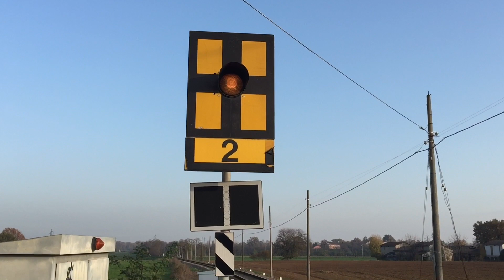Chiusura Passaggio a Livello FER (Ferrovie Emilia Romagna)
Passaggio a livello della ferrovia FER / TPER Reggio Emilia - Ciano d’Enza. Fino a pochissimi mesi fa questa linea era in regime di Dirigenza Unica, ora passata sotto il DCO di Bologna. Questo passaggio a livello, di cui non conosco la sigla specifica, sta per essere sostituito da casse da manovra TD/96.